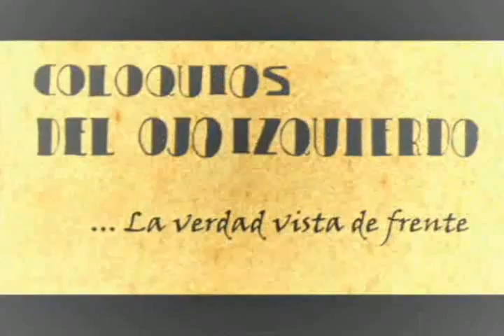Coloquios Secuencia 1